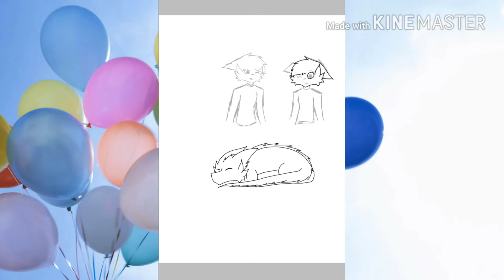🎉Happy birthday Latios Eone🎂 - speedpaint and gift for people in desc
So hi again! Here's other speedpaint for Latios Eone and Latias Eone!
 I truly didn't know it is your birthday and when I saw Latias and your video I was like I need to make some gift for you. So here it is! :D
 I wanted to make different version of your dragon form. I hope you like it.
 And I was making this around 3 hours maybe more. I think I can make better but I hope you like it anyway. :3

This time I drawn it on tablet/computer only.
Gift for:
  Latios Eone
Latias Eone
Programs:
  ibisPaint X
  KineMaster